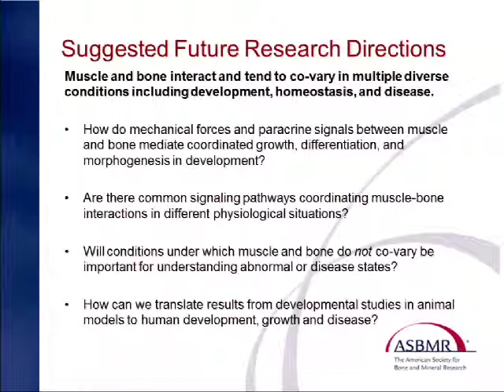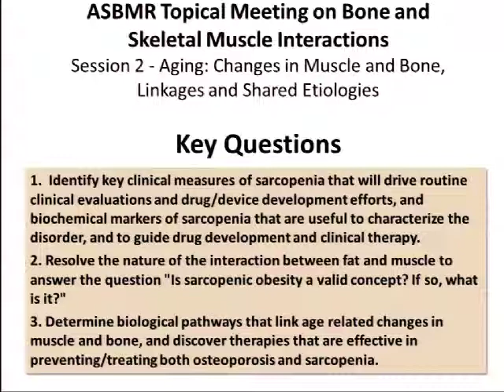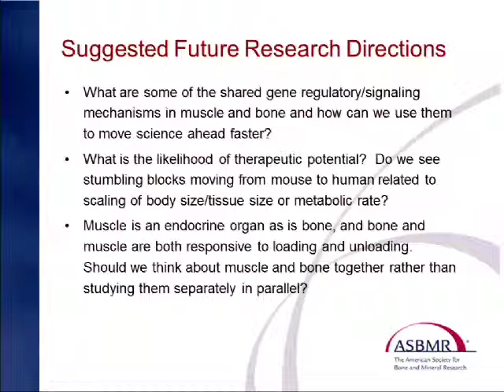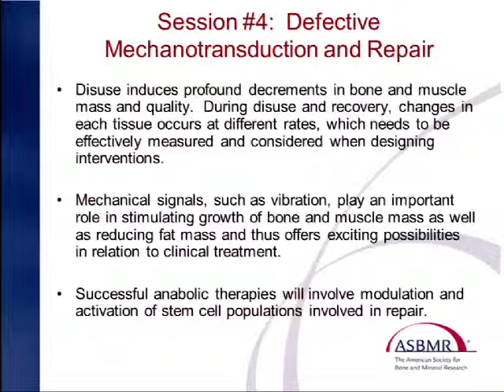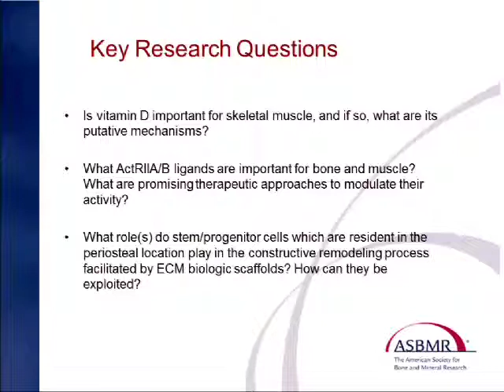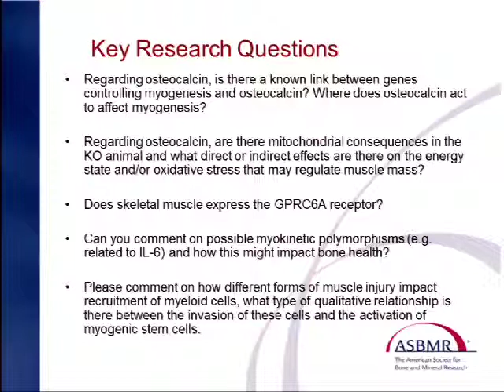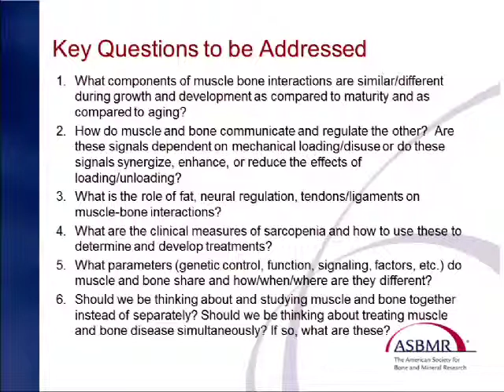Session 7 Panel: Meeting Wrap-Up Discussion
Chair:
Lynda F. Bonewald, Ph.D., University of Missouri, Kansas City, Missouri, USA

Speakers:

Session 7 Panel Discussion- Where Do We Go From Here?

-Lyndon Joseph, Ph.D., National Institute on Aging, NIH, Bethesda, Maryland, USA
-Joan A. McGowan, Ph.D., National Institute of Arthritis and Musculoskeletal and Skin Diseases, NIH, Bethesda, Maryland, USA
-Glen Nuckols, Ph.D., National Institute of Arthritis and Musculoskeletal and Skin Diseases, NIH, Bethesda, Maryland, USA
-John Williams, Ph.D., National Institute on Aging, NIH, Bethesda, Maryland, USA
-Karen Winer, M.D. National Institute of Child Health and Human Development, NIH, Bethesda, Maryland, USA
-All Session Chairs

This work was presented at the ASBMR Topical Meeting on July 17, 2012 in Kansas City, MO, USA. For more information about ASBMR and bone research related events,